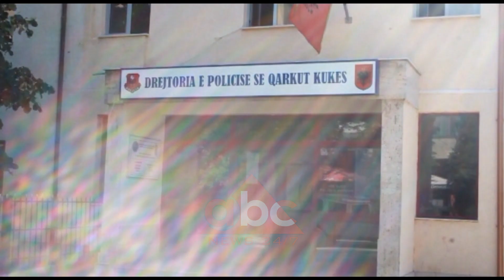Kukesit i shtohen 6 te prekur te rinj, 5 prej tyre police, u infektuan nga kolegu| ABC News Albania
Përhapja e koronavirusit në radhët e uniformave blu nuk ka të ndalur në Kukës. Vetëm sot burime të “ABC News” raportojnë për 5 policë të komisariatit të këtij qyteti të infektuar nga virusi i ri.

Ndërsa i prekuri I 6 është vëllai i efektivit të konfirmuar ditën e premte.

Sipas të dhënave numri i policëve të komisariatit të Kukësit me COVID-19 shkon në 6 duke e kthyer këtë institucion publik në zonë të kuqe. Bashkë me këto raste në total Kukësi rezulton me 18 të infektuar.

Në këtë situatë shqetësuese Njësia vendore e kujdesit shëndetësor ka marrë tamponë dhe familjarëve të 5 policëve të infektuar dhe personave të tjerë të kontaktit./abcnews.al
Per informacionet me te fundit klikoni: